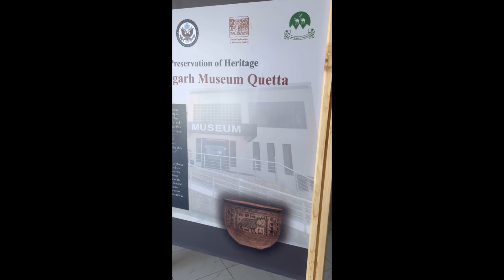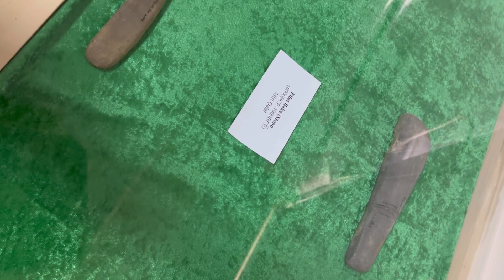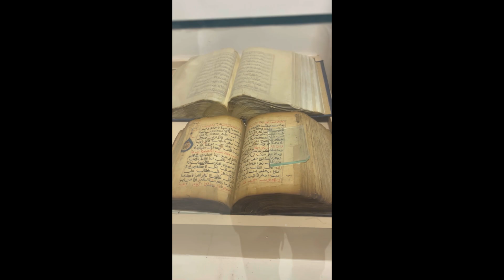Meuseum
With my Uni Fellows A short Visit to mehargarh meuseum